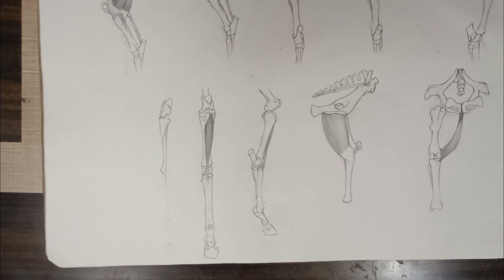Horse anatomy , Part 14 | bones and muscles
Welcome to the enchanting world of Catablo Realm, where creativity knows no bounds! 🎨✨

Step into our vibrant universe where we unravel the mysteries of human anatomy, enjoy captivating Manga recaps, and explore the art of character design. Whether you're a seasoned artist or just starting your creative journey, there's something here for everyone!

Embark on thrilling adventures alongside Catablo, our charismatic cartoon character, as we journey through captivating animations that will ignite your imagination and fuel your creativity.

Click to join our creative community and to watch this tutorial.

Let's unlock the door to endless possibilities together !